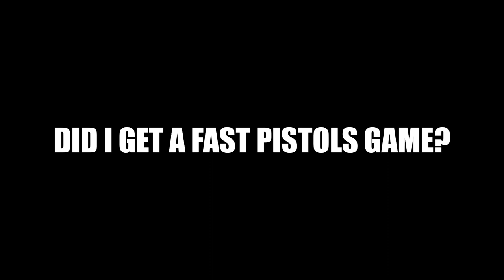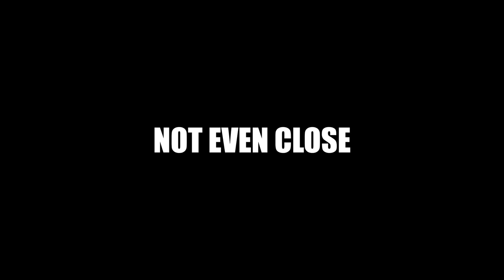Fast Dizzy Pistols Game?